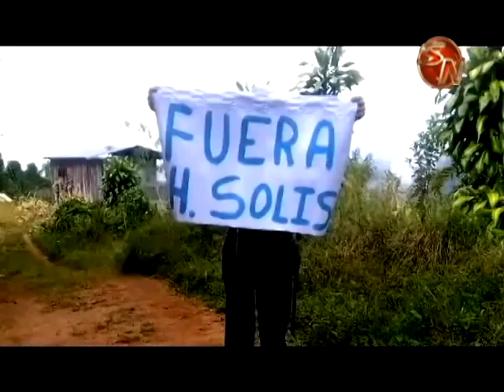Ambientalistas destacan lucha en contra de los proyectos hidroeléctricos en Pérez Zeledón